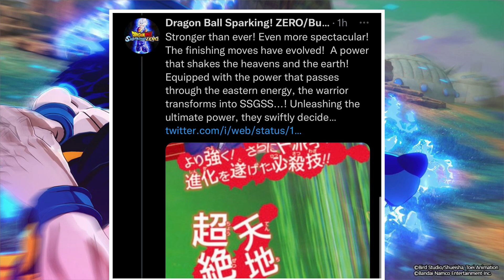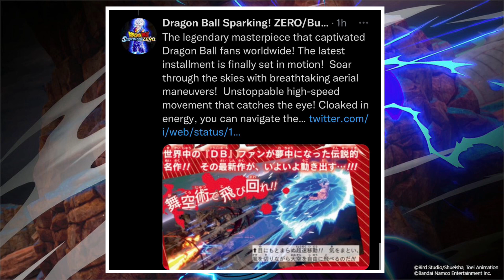Dragonball Sparking Zero New Screenshots & Details & Confirms More Sparking Games & Bigger Roster